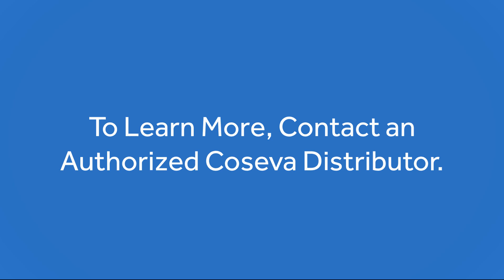Why Nanotechnology?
Why is nanotechnology important in supplements? Members of the Coseva Scientific Advisory Board discuss:

Agnes Ostafin (00:08):

I was always interested in how things work and how to put things together. And unusual for people who do science research in general, I always found science to be a creative pursuit as opposed to a hard book kind of thing. And for me the creativity is like solving a puzzle, trying to understand how two or three things when put together operate completely differently than those individual things by themselves. And this kind of interest got me excited about nanotechnology, which sounds like it's something very new, but in fact it's a very old technology. It was originally used as early as the Roman times. The Roman glass that has different colors actually has nanotechnology in it.

Agnes Ostafin (01:00):

Nanotechnology became a science about 50 years ago and it was a culmination of our understanding about how atoms and molecules work together and how they work with each other in the human body and in nature. And so my interest in doing research in nanotechnology was to learn how to make new kinds of nanotechnology that are safe and effective and to understand better how they work with our bodies.

John Frederick Templeman (01:28):

Yeah. Now, sometimes our bodies don't do everything the way we want them to do it and I like to look at the digestive track pretty much as a nano machine that its job is to take big things, nutrients and to render them to the size that would allow them to pass through the gut membrane into the bloodstream and to actually get inside cells. And to do that, I think you'd have to be at the low end of the micro and in the nano and the pico range. Is that not correct in terms of size to get into a cell?

Agnes Ostafin (02:06):

Definitely micron size is important. Also important is the right signaling molecules. So your body naturally makes signaling molecules to attach to the foods you eat so that they can get through your intestinal wall well. If you're eating something that's not a food substance but is a supplement, then your body has to do the same thing. And so it's important that the supplements you take mesh with what your body naturally wants to do in the digestive system.

John Frederick Templeman (02:39):

Absolutely. So that what we can do is give a headstart to the body by taking things which are large outside the body and rendering them to very, very small size so that the digestive process is really honing the change and not being total change because at the nanoscale, these things can then be tagged by the body to be used where the body needs them, how they need them, and also small things could be rejected when they shouldn't be there.

Agnes Ostafin (03:15):

That's correct. And also you have to remember that someone who is in need of taking a supplement is already somewhat unhealthy and their digestive system isn't working optimally. And so any help that you can give it to get the nutritious or beneficial substance to your intestine so it can do what nature intended for it to do will only make it a better product.